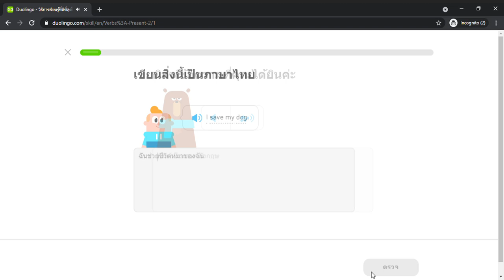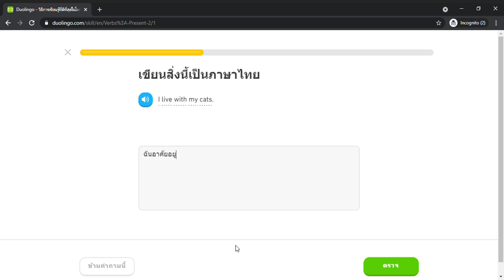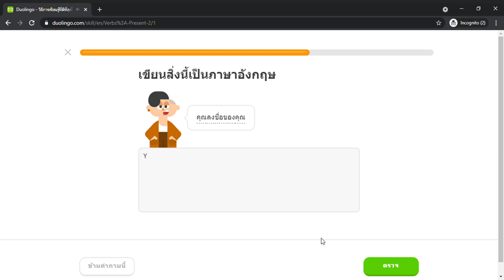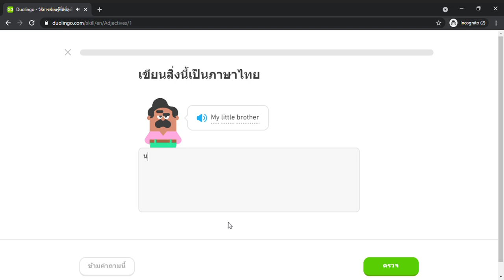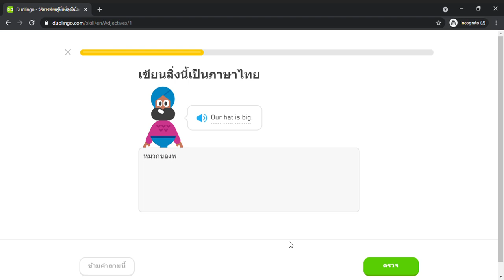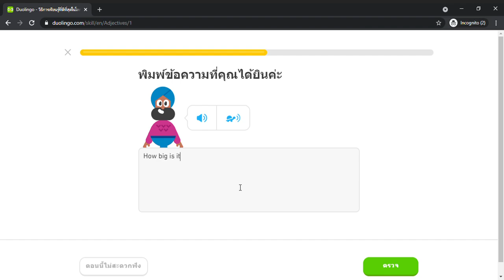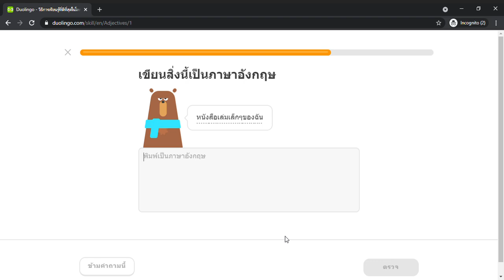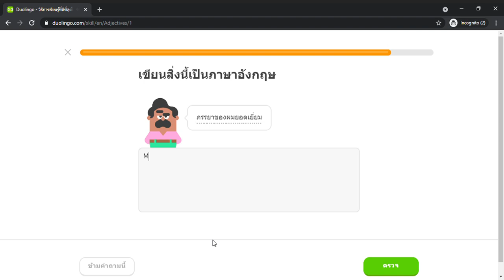Duolingo #253 English - Thai (Part 25 - Present 2 and Adjectives 1)